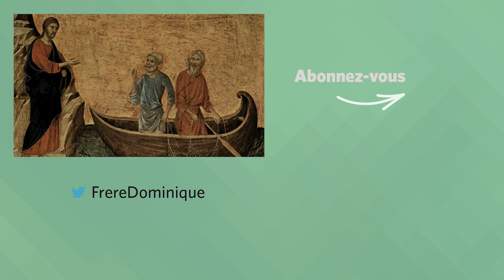LA FOI DES DISCIPLES Homélie pour le 3ème dimanche du T.O. | fr. Dominique Joseph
Il vint habiter à Capharnaüm pour que soit accomplie la parole d’Isaïe (Mt 4, 12-23)